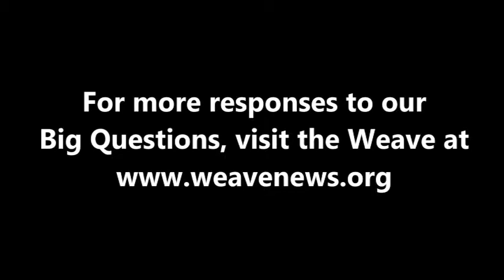Eric Deggans - What comes after capitalism?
Journalist and author Eric Deggans spoke with the Weave in Denver in April 2013 while attending the National Conference on Media Reform.